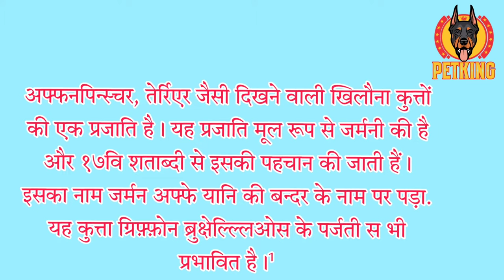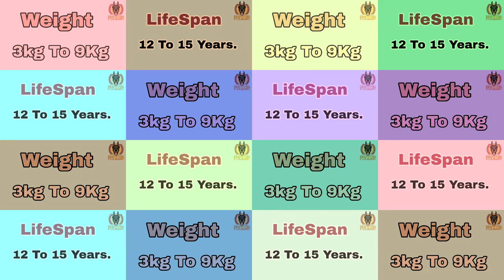●Breed Standerd●Hindi Information ●AFFENPINSCHER DOG BREED●Toy Group●petking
How affectionate a breed is likely to be with family members, or other people he knows well. Some breeds can be aloof with everyone but their owner, while other breeds treat everyone they know like their best friend.

A breed's level of tolerance and patience with childrens' behavior, and overall family-friendly nature. Dogs should always be supervised around young children, or children of any age who have little exposure to dogs.

How generally friendly a breed is towards other dogs. Dogs should always be supervised for interactions and introductions with other dogs, but some breeds are innately more likely to get along with other dogs, both at home and in public.

Affenpinschers are generally healthy dogs, and responsible breeders will screen their stock for health conditions such as luxating patella, heart anomalies, vision problems, and hip dysplasia. Like other shorter-faced breeds, Affens can experience breathing problems during hot weather if they are permitted to overheat and then have difficulty panting in order to lower their body temperature, as dogs don't sweat to keep cool.

The Affenpinscher's medium-length, wiry coat should be groomed twice a week, first with a brush and then with a metal comb. Any mats should be pulled apart with the fingers. The hair on the head is usually brushed forward over the face, and then an inverted V-shape is cut to expose the eyes. Similarly, the hair on the bridge of the nose is trimmed into a fan shape to keep the eyes clear. The Affen's coat does not grow quickly, so a trimming a pet Affen every few months should suffice. The breed's national parent club, the Affenpinscher Club of America, provides a detailed grooming guide. Affens should also have their nails trimmed and their teeth brushed regularly.

One of the attractions of the toy breeds is that their small size makes them ideal apartment dogs. While Affenpinschers can be perfectly happy living in close quarters, the breed is classified as 'moderately active,'� and as such, they do need exercise. Indoor play, both with his owner and just between himself and a toy, can be enough to make up a large chunk of an Affen's exercise regimen. Even so, a brisk walk once or twice a day is required. In addition to providing exercise, these walks give the Affen a chance to socialize both with people and other dogs.

Affenpinschers are courageous, bold, and often feisty. Basic obedience training is recommended. The breed has an undeserved reputation as being difficult to train because Affenpinschers are independent minded and can be stubborn. The key is that they are very intelligent and generally eager to please the humans they have bonded with. Keep in mind that they are easily bored and tend to lose interest during long training sessions. Shorter, more frequent sessions with a trainer who has experience working with toy breeds are usually quite successful.

The Affenpinscher should do well on a high-quality dog food, whether commercially manufactured or home-prepared with your veterinarian's supervision and approval. Any diet should be appropriate to the dog's age (puppy, adult, or senior). Some dogs are prone to getting overweight, so watch your dog's calorie consumption and weight level. Treats can be an important aid in training, but giving too many can cause obesity. Learn about which human foods are safe for dogs, and which are not. Check with your vet if you have any concerns about your dog's weight or diet. Clean, fresh water should be available at all times.